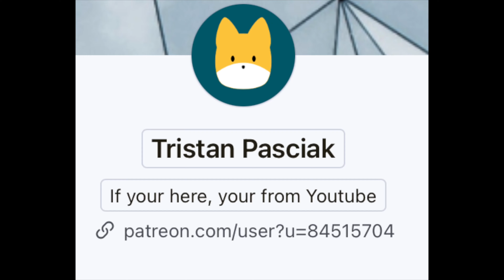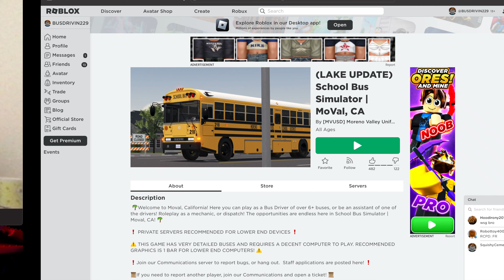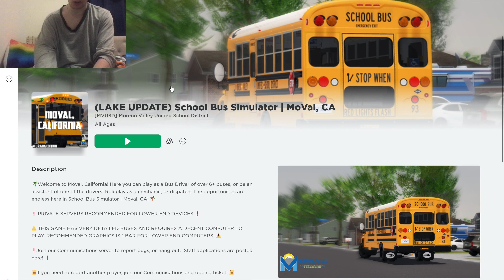HAPPY NEW YEARS 2023 ROBLOX SPECIAL (FEAT.ROBERT)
HAPPY NEW YEARS! Today, Robert and I played roblox together and its been awhile since we played together and you know getting Robert to play with me is always a challenge due to his busy life. I see that Im at 380 Subs, only 600 more to go! CHEERS!